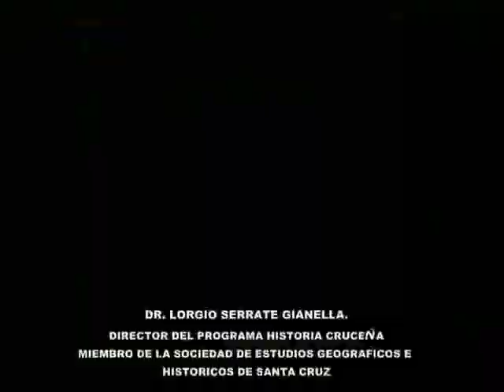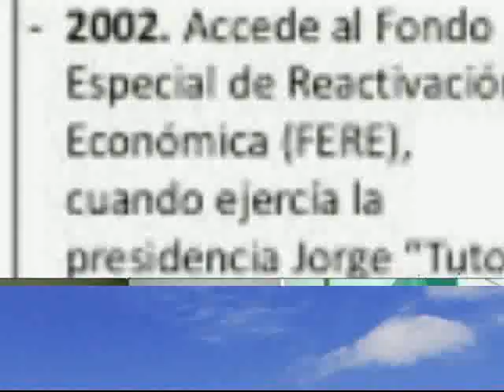13 de. Diciembre del 2021, hoy en Historia Cruceña presentamos. la Cordecruz 3Ra Parte